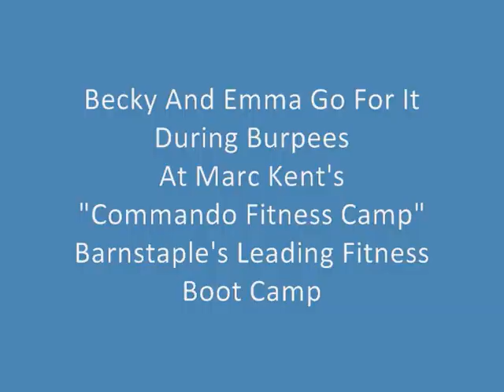Barnstaple Boot Camp | Burpees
Becky and Emma go for it during Marc Kent's "Commando Fitness Camp" Banstaple's leading fitness boot camp.